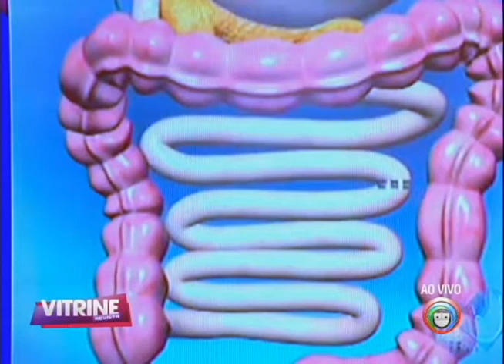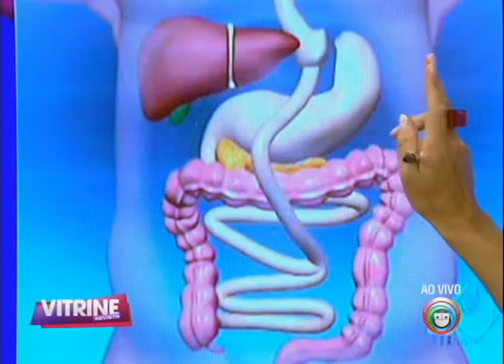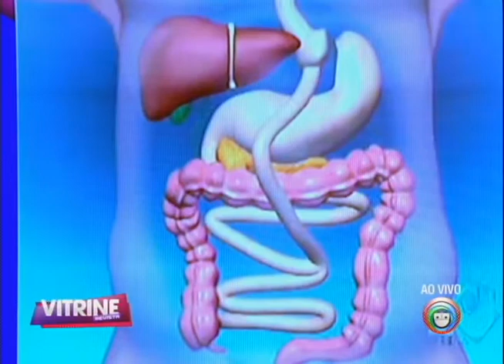Gastroenterologista fala sobre a cirurgia de redução do estômago